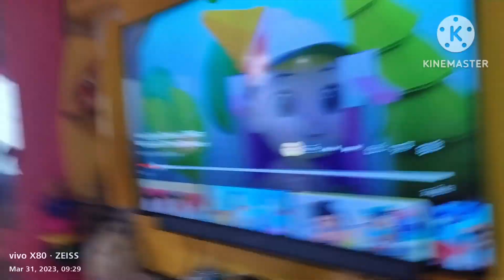yeh raha navmi vlog